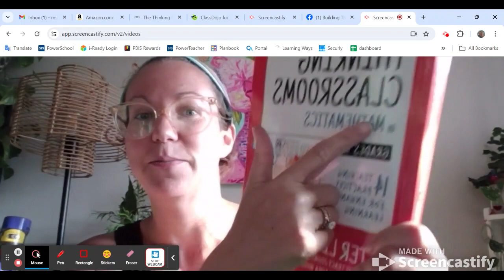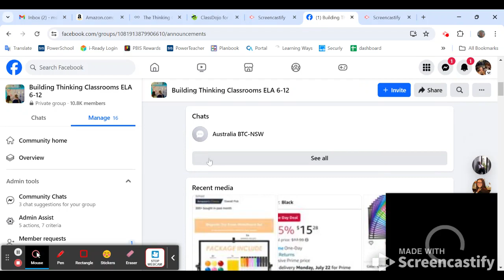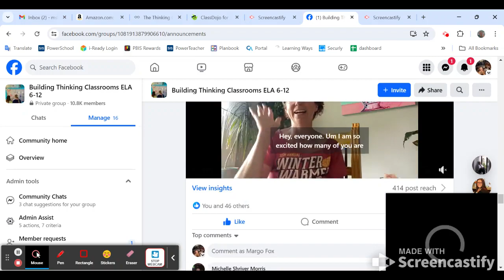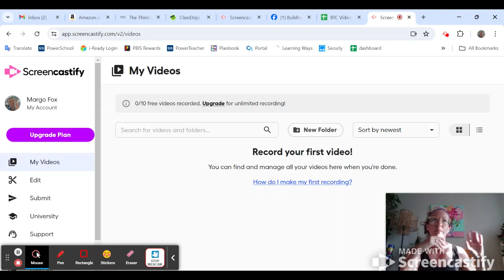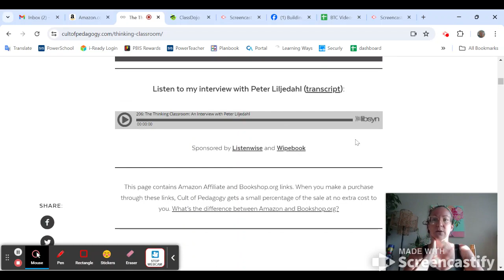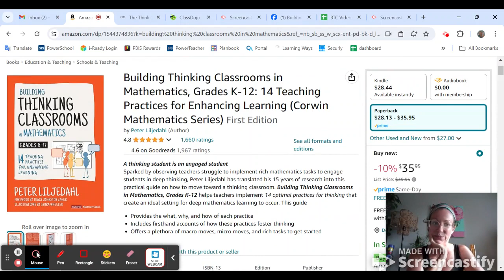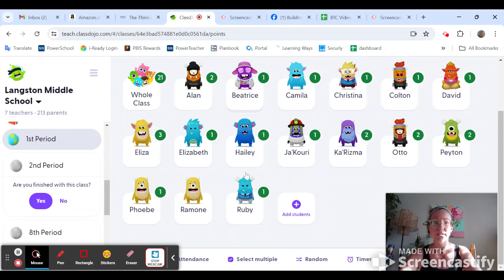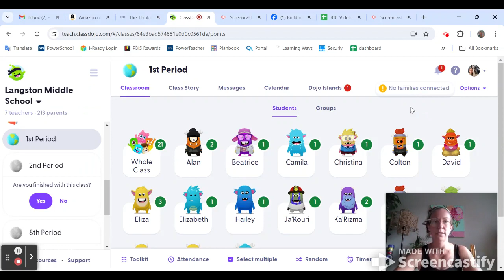F.A.Q. for B.T.C. in the E.L.A. Classroom!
Some FAQ's for BTC in the ELA classroom!